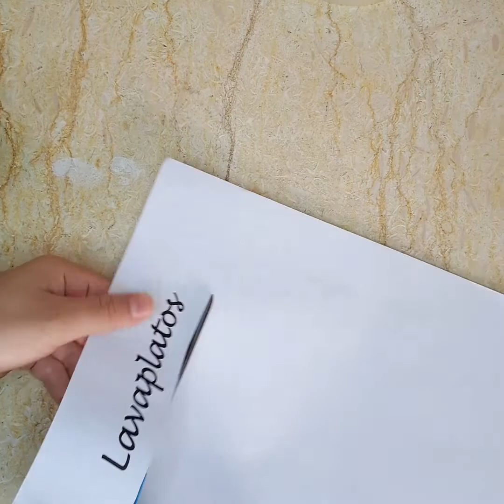Como quitar el mal olor a los platos o trates.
Ahorrarás dinero y dejarás tus platos sin mal olor y bien limpios.